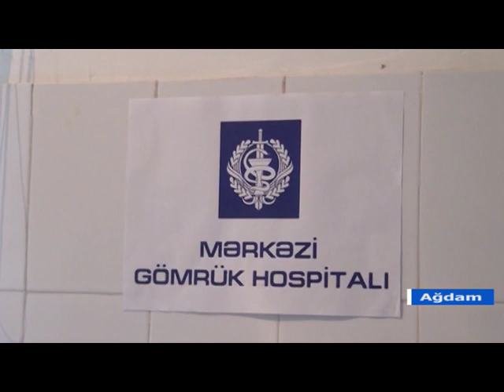01 11 2019 Agdam